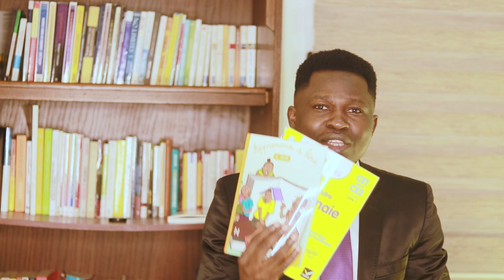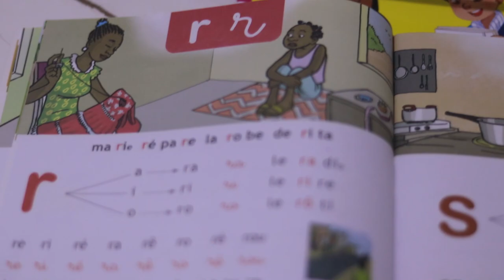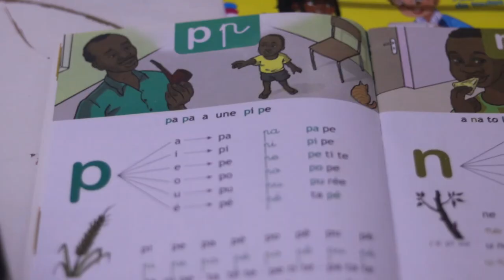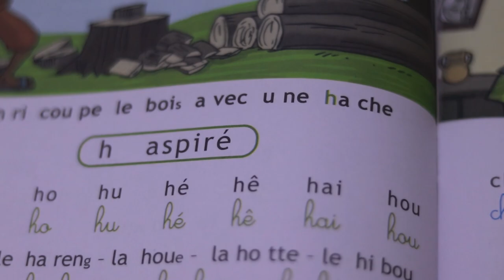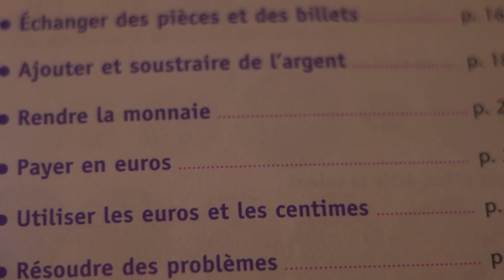COMMENT ABRUTIR LES AFRICAINS VOICI LES RECOMMANDATIONS